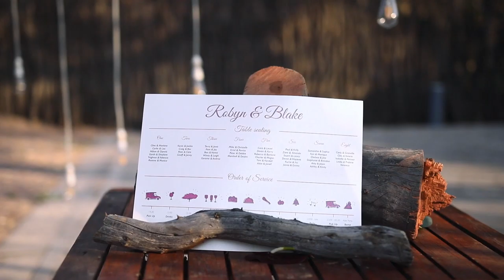Blake&Robyn | Short Film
The fun-loving Blake&Robyn solidified their bond in the scenic bushveld of Monate Game Lodge. Their ceremony was held under a giant Marula tree, making for a breathtakingly beautiful ceremony. Their couple shoot featured a few giraffes and it truly added to the magical feel of their wedding day. We were taken by this couple from the moment we met them. Their wit and sarcasm make them great conversationalists and an all around good time. There never seems to be a dull moment with these two. Blake&Robyn, may you continue to enjoy every waking minute of each others company. May you never lack the laughter and love we witnessed on your wedding day. Congratulations!